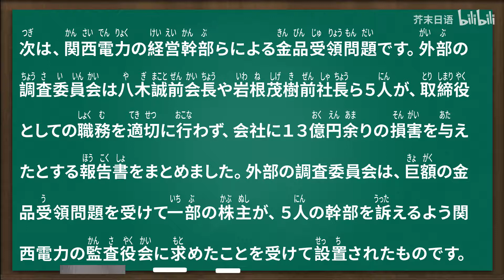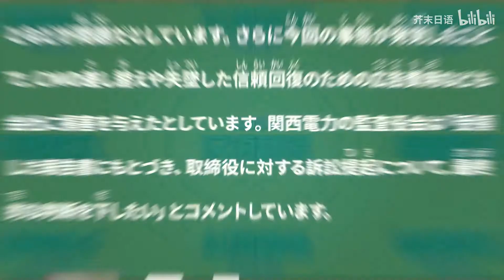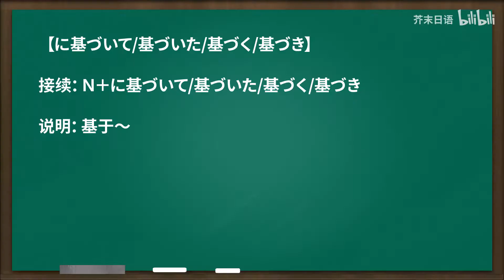日语听力 | NHK新闻 一文四听 · 第114期